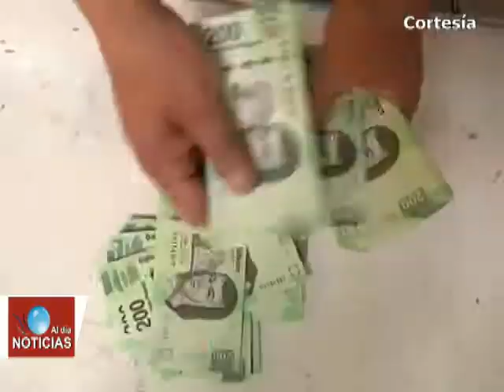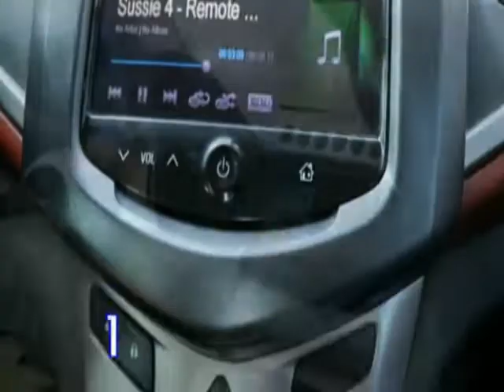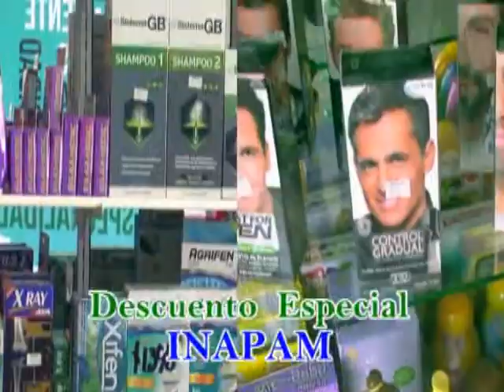Noticias Tlaxcala - Texmelucan (Diciembre 14 de 2018)